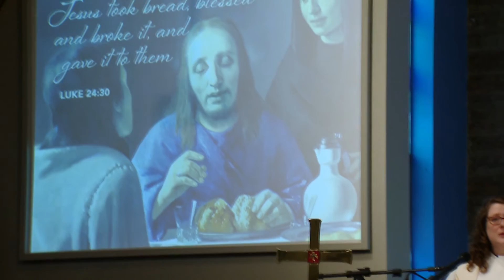4-26-2020 Sunday Service Bethlehem Lutheran Church, Glenshaw, PA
This is the online Sunday Service for the Third Sunday of Easter!
for more information.
Online offerings given by clicking the Donate button on the homepage.

Reprinted under ONE LICENSE A-733689
From sundaysandseasons.com.